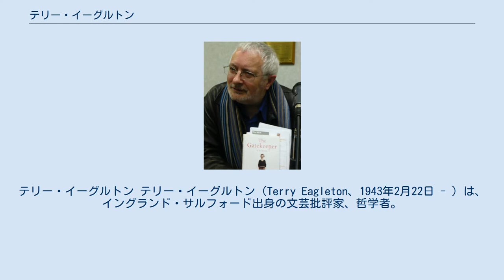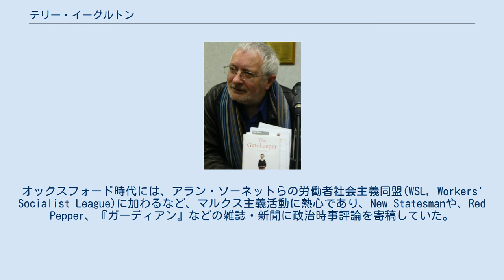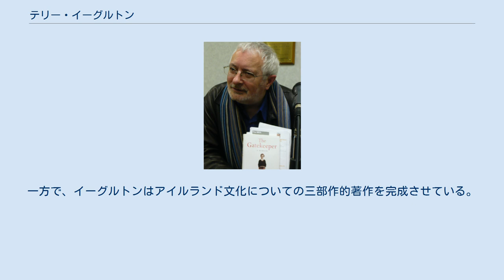テリー・イーグルトン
テリー・イーグルトン テリー・イーグルトン（Terry Eagleton、1943年2月22日 - ）は、イングランド・サルフォード出身の文芸批評家、哲学者。
 24歳のときにケンブリッジ大学トリニティー・カレッジで博士号を取得。
その後オックスフォード大学のウォドム・カレッジ、リネカー・カレッジ、セント・キャサリンズ・カレッジなどで学んでいる。
現在はマンチェスター大学で文化論の教授とジョン・ライランズ・フェローの研究員をしている。
 イーグルトンはマルクス主義の文芸批評家レイモンド・ウィリアムズに師事し、19世紀の文学および20世紀の文学についてマルクス主義的な研究をしている。
最近では研究の方法をより伝統的な文学論に接近させている。
1960年代にケンブリッジ大学の急進的カトリック集団「Slant（傾斜）」に関わり、Towards a New Left Theology（『新左翼神学論』）に収められている数多くの記事を寄稿した。
彼の最新の刊行物では神学的問題への新しい関心を示している。
また精神分析学にも影響を受けており、スラヴォイ・ジジェクを学問的に支持している。
 『文学とは何か』(Literary Theory : An Introduction, 1983年）では、19世紀ロマン主義から最近のポストモダニズムまでの文献をマルクス主義的に研究し、脱構築主義などの流行学説を批判している。
また彼は学問上だけでなく政治上もマルクス主義を標榜している。
オックスフォード時代には、アラン・ソーネットらの労働者社会主義同盟(WSL, Workers' Socialist League)に加わるなど、マルクス主義活動に熱心であり、New Statesmanや、Red Pepper、『ガーディアン』などの雑誌・新聞に政治時事評論を寄稿していた。
 『アフター・セオリー』(2003年）において、現代文化と現代文学の学際研究について論じ、その品質低下を指摘している。
イーグルトンはこの分野における学際的研究の有用性を認めないわけではなく、包括的な研究がおこなわれていないとした。
現代神学やポストモダニズムの研究は絶対的な価値について語られていないことを指摘し、絶対的な価値の実在を主張した。
われわれが自主的に選ぶことが出来ず、自主的に離脱することが出来ない（自殺をのぞけば）肉体に生きなくてはいけないことから、肉体とその死滅に人間生活の絶対的価値を主張している。
一方で、イーグルトンはアイルランド文化についての三部作的著作を完成させている。
 『文学とは何か』における記述は筒井康隆の『文学部唯野教授』の下敷きになったと言われている。